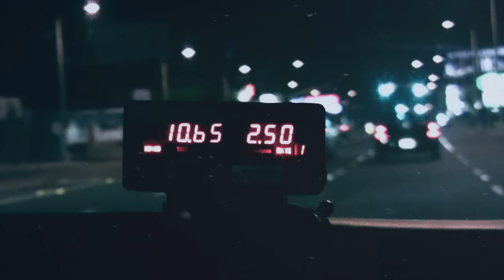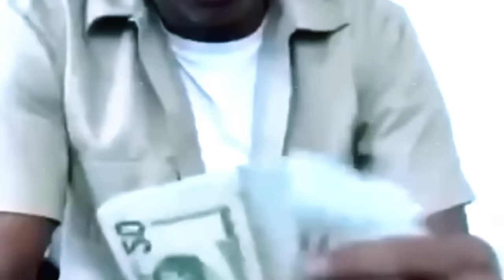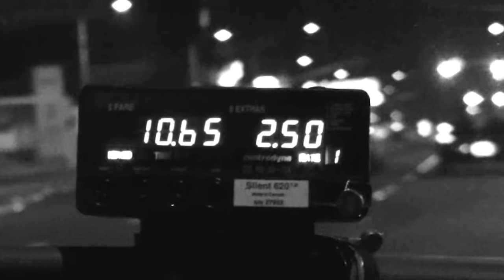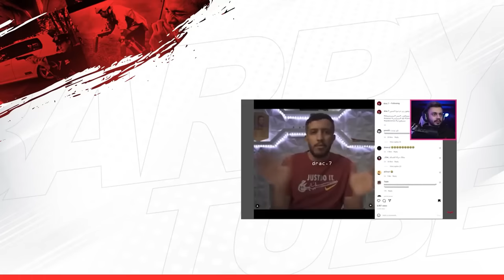قصة جبت ام العيد في نادي الاتحاد !